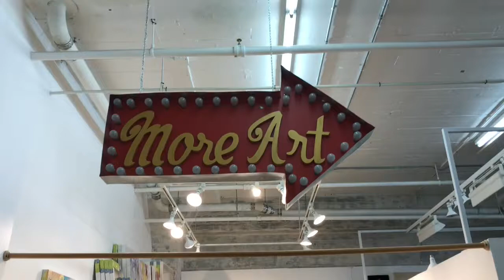VAST: Virtual Art Studio Tours by ArtSpan featuring MG Stout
ArtSpanArtist MG Stout [IG: @MGeeStout] talks about her painting & childhood inspirations while giving a tour of her SF art space.